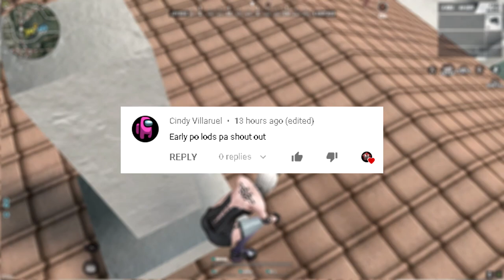Dehado!(ROS Gameplay #33)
Muntikan pa dun haha! Sobrang Intense na bakbakan with Dream Team!

NEFFEX - Careless

PC SPECS:
8gb Ram
VIDEO EDITOR
/VEGAS PRO 15
RECORDER
/GEFORCE EXPERIENCE